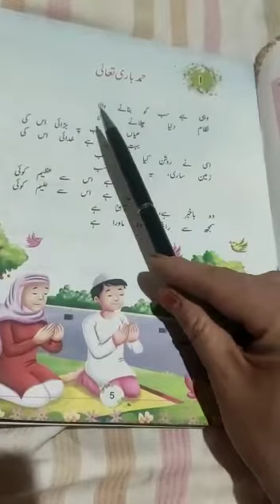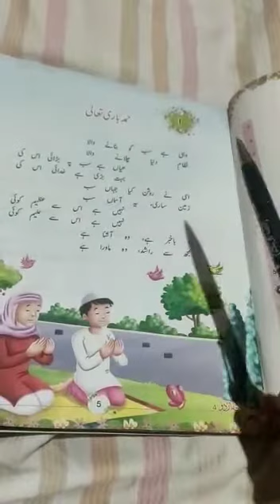Class 4th Urdu ch no 1 part 1